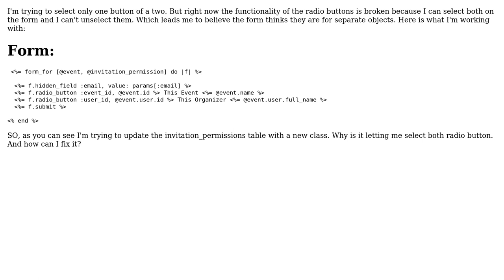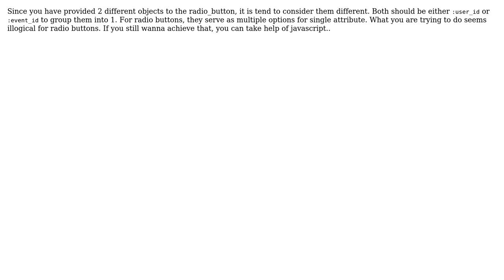Understanding radio button with rails helper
With thanks & praise to God, and with thanks to the many people who have made this project possible! You are responsible for your own actions.